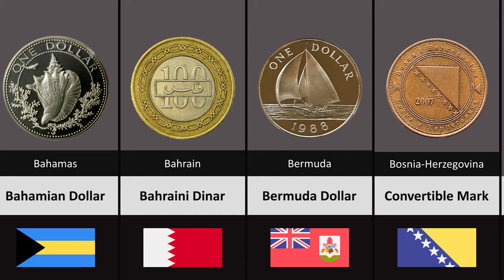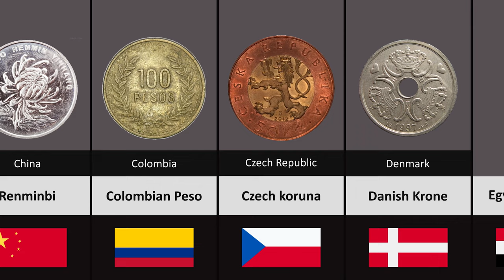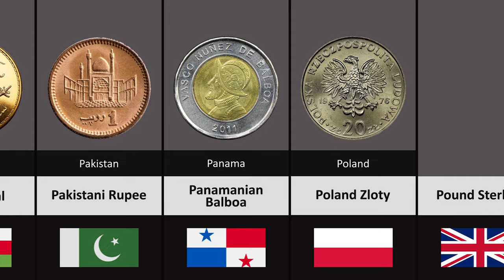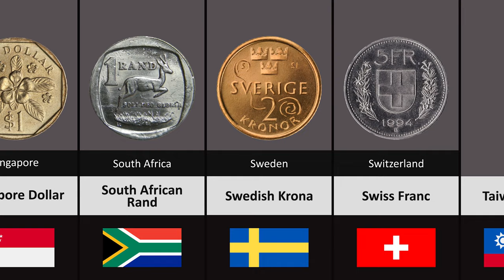Coins From Different Countries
The US dollar is the currency of the United States and several other countries. It is the world’s primary reserve currency and is held by most central banks and commercial banks globally. Because of its widespread adoption, the US dollar also accounts for around 88.3% of daily trades in the foreign exchange market.